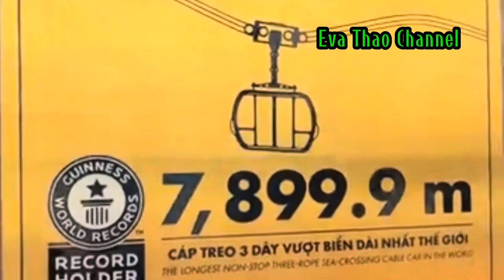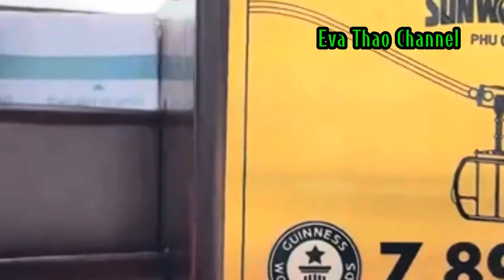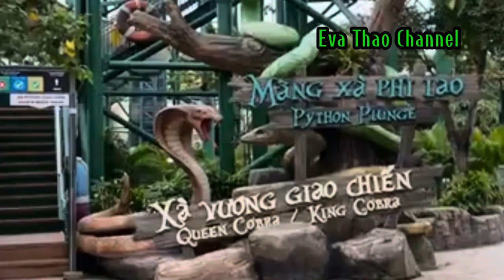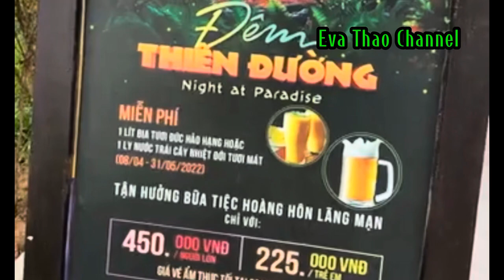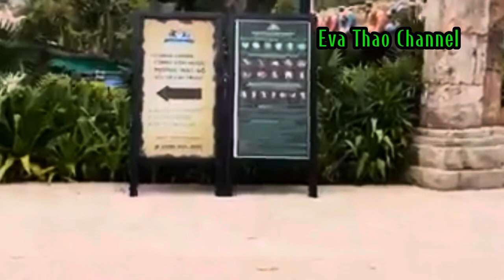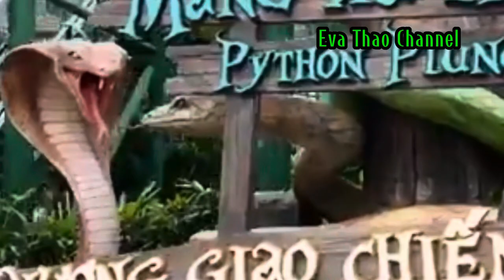amazing, Đảo Hòn Thơm có hấp dẫn như lời đồn - Explore Hon Thom island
Explore Hon Thom island with the world's longest cable car, scuba diving, paragliding, water motorbike ... visit the Pearl factory, delicious fresh seafood... interesting experience . Have a nice day .